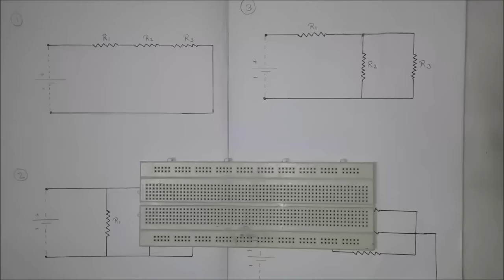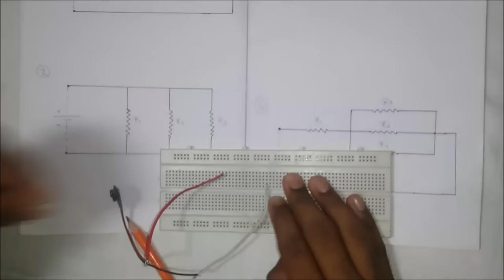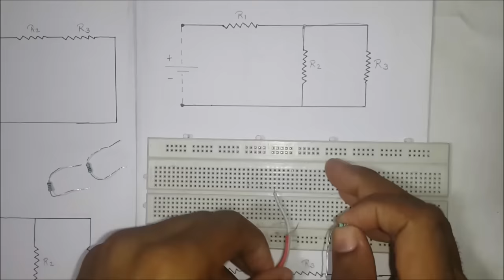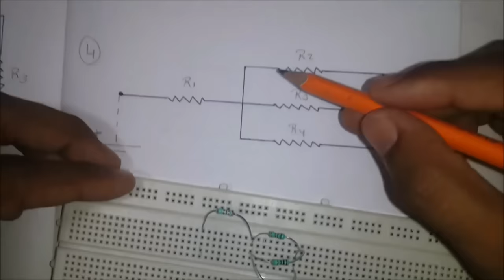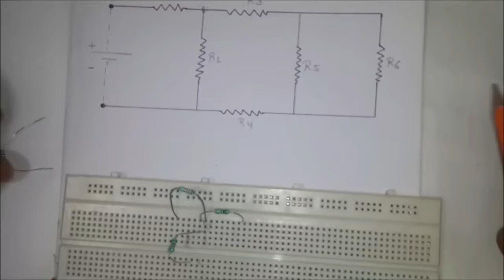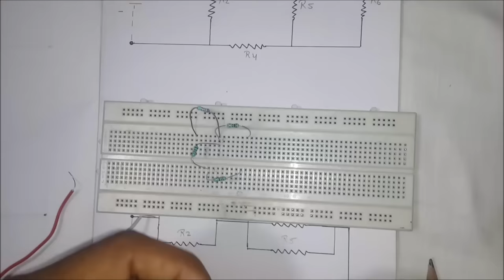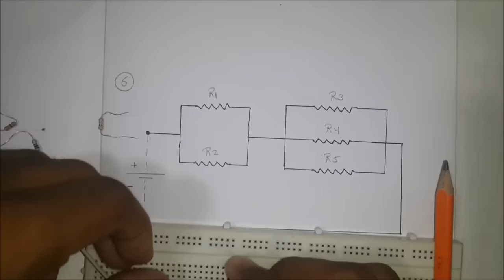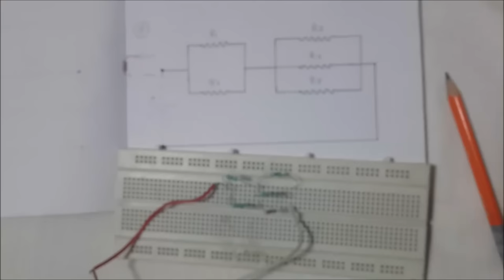How to Build Series Parallel Circuit On Breadboard ( In Hindi + English Subtitle )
This video talks about the series-parallel connection on breadboard, the following connections are quite easy, follow the steps shown in above video.

How to make Automatic night light [ Darkness Detector ] ( In hindi , 100% working )

How to Check Earthing is Provided or Not? ( In Hindi + English Subtitle )

Why Voltmeter Connected in Parallel & How to Measure Voltage (In Hindi)